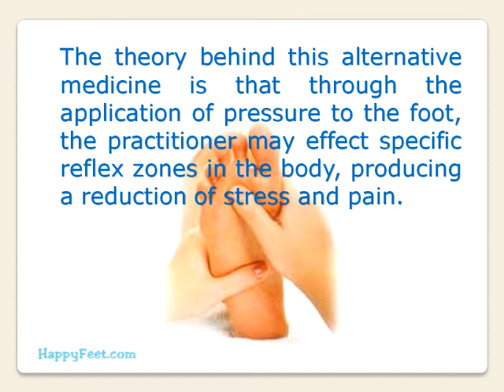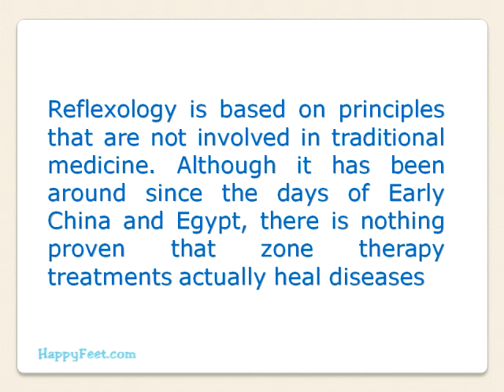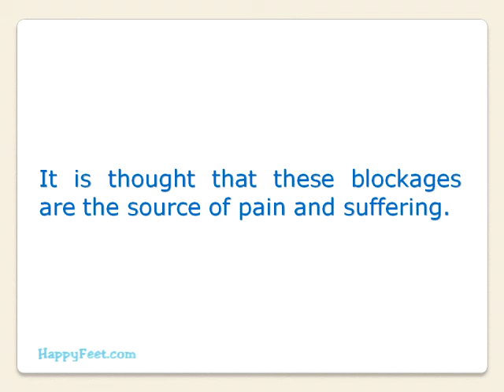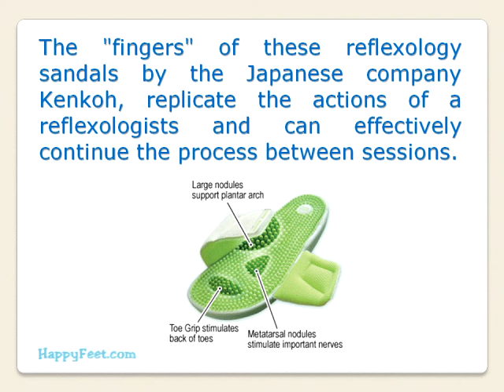Reflexology: A Brief Introduction to the Holistic Practice of Zone Therapy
Reflexology, also known as zone therapy is an ancient holistic healing technique.  The theory behind this alternative medicine is that through the application of pressure to the foot, the practitioner may affect specific reflex zones in the body, producing a reduction of stress and pain.

While much of reflexology as yet to be scientifically validated, those who have received treatments swear by it, and insist that reflexology is responsible for reducing imbalances and blockages resulting from chronic illness.

The theory of reflexology (zone therapy) foot massage is that through the use of pressure to  various parts of the foot, the corresponding areas of the body, will be stimulated, anesthetized  healed, and favored with increased circulation of blood.

Patients who have undergone reflexology say they prefer these holistic massages to other kinds of more invasive treatments.  Reflexology is safe, non-invasive and well reputed to effectively relieve and reduce elements associated with disease.

Reflexology can be traced back to the early civilizations of China and Egypt and while recipients rave about the results, there is still little scientific evidence that reflexology can actually cure disease.  Current medical research however indicates that there is a definite increase in blood flow and error reduction of pain in the corresponding parts of the body.  Still a reputable reflexologists will recommend the treatment solely as an adjunct as a supplement to and not a replacement of traditional medical procedures.

For those who undergo reflexology treatment, you'll find that your session will result in the circulation of energy to the various cells of your body.  Increased blood flow eliminates any "blockage" to specific organs.  It is believed that these blockages are the source of pain and suffering.  Although the application of zone therapy will ultimately result in a substantial reduction of pain and the resultant feeling of comfort and relaxation, one should expect a certain amount of discomfort initially.

Once the detoxification process starts during the reflexology treatment, a patient can expect slight discomfort, a feeling of nausea, emotional ups and downs, changes in your body temperature, dizziness, mood swings, and drowsiness just to name a few.  While these symptoms are not appealing, the result effects include relaxation, stress reduction, relief of pain in various regions of the body, increase energy and stamina and productivity.  Zone therapy foot massages should be received frequently to maintain blood flow and reduce potential blockages throughout the body.

As an alternative to frequent visits to a reflexologists, specialized sandals have been created specifically for reflexology.  The "fingers" of these reflexology sandals by the Japanese company Kenkoh, replicates the actions of a reflexologists and can effectively continue the process between sessions.  You can purchase these sandals online at happyfeet.com.